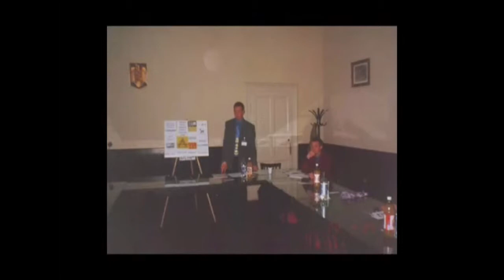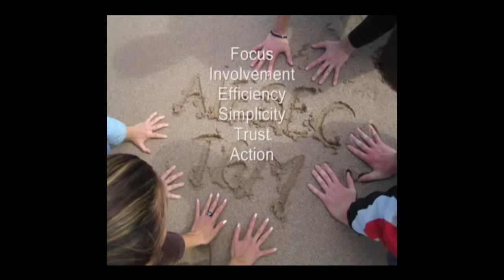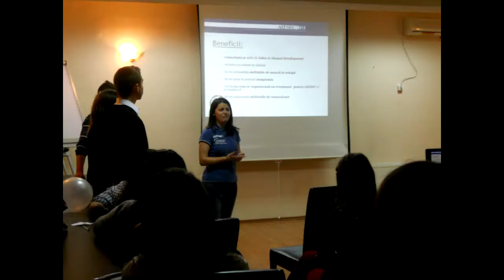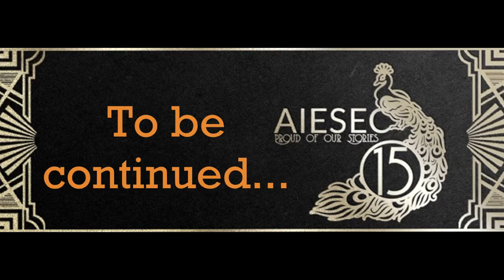15 Years of AIESEC Tîrgu-Mureș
History of AIESEC Tîrgu-Mureș in 15 years!